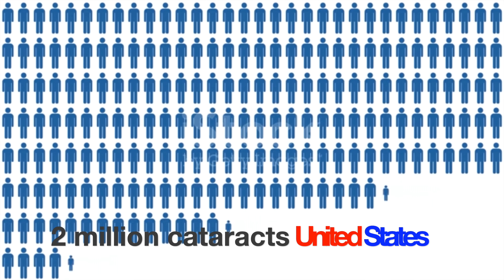CATARACT SURGERY PAINFUL or HURT & 17 FAQ questions explained by youtube eye doctor & optometrist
CATARACT SURGERY PAINFUL  Does cataract surgery hurt  & 17 more questions explained by youtube eye doctor & optometrist

This video is about if cataract surgery is painful.  It also answers other frequently asked questions (FAQ) about cataracts and cataract surgery.   Your youtube eye doctor and youtube optometrist Dr. Michael Nelson explains answers to common questions about cataracts and cataract surgery.

CLINICAL PEARLS:
00:00 Intro

Good Optometry morning is a youtube channel features Dr. Michael Nelson as your youtube optometrist and it answers questions about your eye health, vision, eyesight, contact lenses, eyeglasses, eye disease and and all things related to you eyesight.

Winnipeg Optometrist

Eye Clinics
Waverley Eye Care Centre, Winnipeg, Manitoba, Canada

Credits with permission
Cartoon clip from Nutshell Animations: